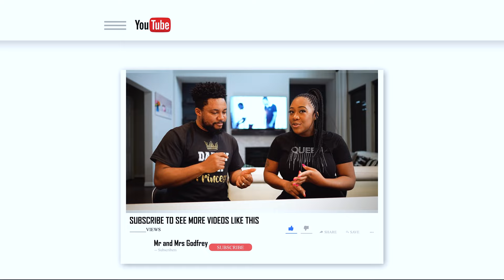EPISODE TWELVE - CULTURAL DIFFERENCES (HUSBAND EDITION) - MR AND MRS GODFREY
Tim is a Nigerian and Erica is a Black American. On this episode, they discuss their differences in culture and background. They let us into how they have been able to navigate these differences with family, food and beliefs.